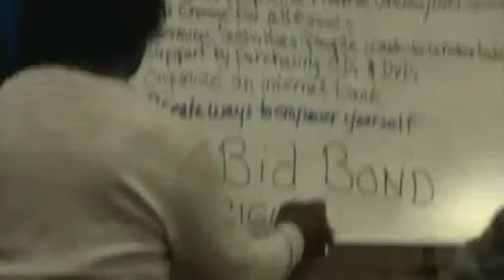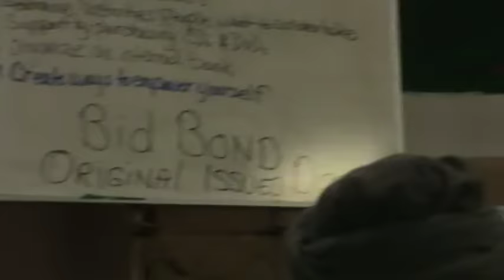Taj Tarik Bey Roundtable Public Servants and Their Duties (Part 2 of 2)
Please visit fezprovinceregency.org for Moor Info!

Moorish Directory.com and Northwest Amexem, Fez Province Regency Present: Taj Tarik Bey Roundtable Public Servants and Their DutiesU (Part 2 of 2)